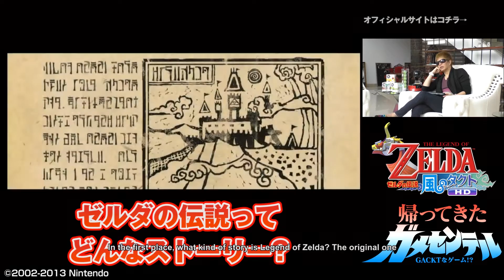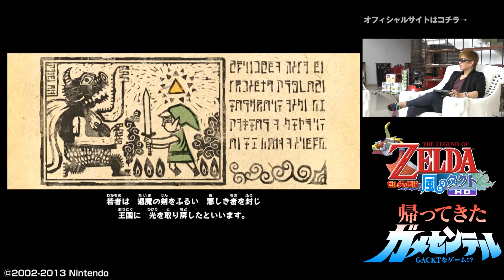GACKT GAME CENTER SEASON 02 SUB #064 - ENG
Game Center season 02 #064 – The Legend Of Zelda